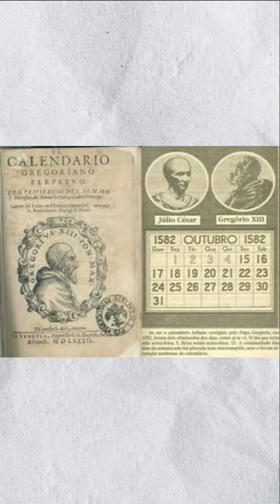April Fool’s Day Kyu Celebrate Kiya Jata Hai? | Why Is April Fool’s Day Celebrated?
Of the several theories that explain the celebration of April Fools' day, the most prevalent one is that in the 16th century, when Pope Gregory XIII implemented the Gregorian calendar, January 1 became the new year. However, some people continued to observe April 1 as the new year and hence became the target of mockery and ridicule by those who followed the new Gregorian calendar, and were called April Fool's.